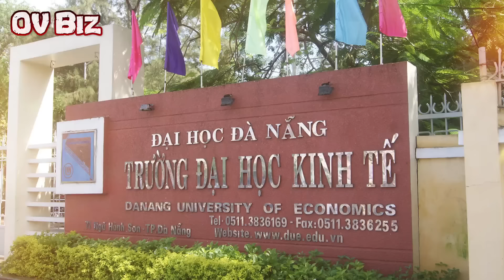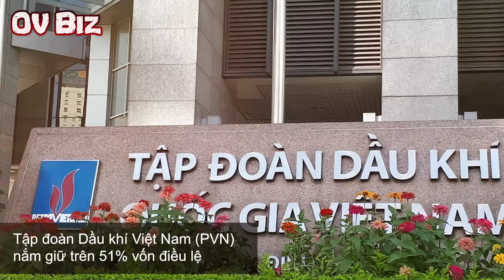Những HẠT GIỐNG ĐỎ bị phế truất khỏi chính trường Việt Nam (Phần 1)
[OV Biz] -  “Cái gì nhanh đến sẽ nhanh đi”, việc "thành đạt" sớm khi chưa đáp ứng đủ điều kiện sẽ sớm bộc lộ những hạn chế, yếu kém.
00:00 Giới thiệu
00:28 1. Nguyễn Xuân Anh – Cựu bí thư thành uỷ Đà Nẵng
03:36 2. Lê Phước Hoài Bảo – Cựu giám đốc sở kế hoạch đầu tư Quảng Nam
06:00 3. Vũ Quang Hải - Tổng giám đốc Sabeco
08:37 4. Trần Thanh Mẫn - Trưởng phòng Đấu thầu (Sở KH-ĐT) Đà Nẵng